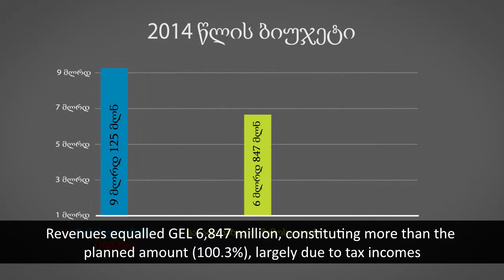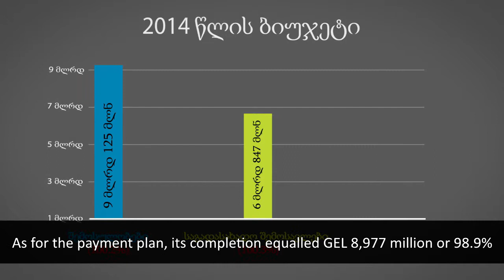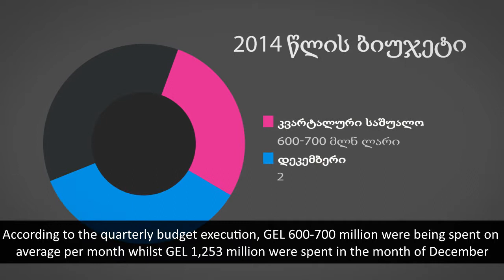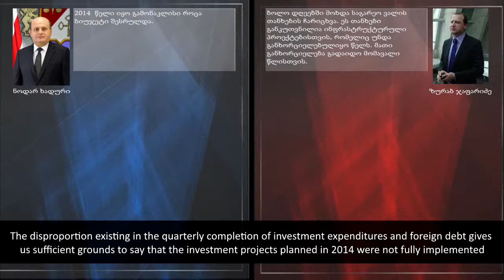FactCheck TV ― Nodar Khaduri VS Zurab Japaridze: Was the 2014 budget implemented?